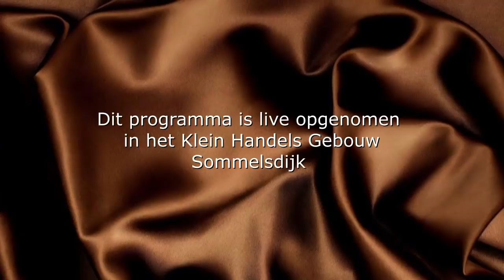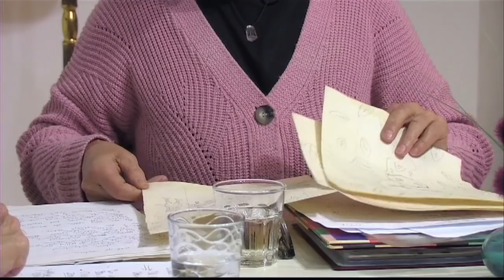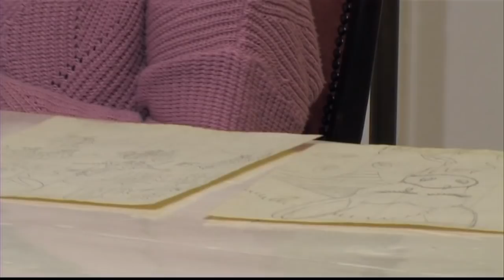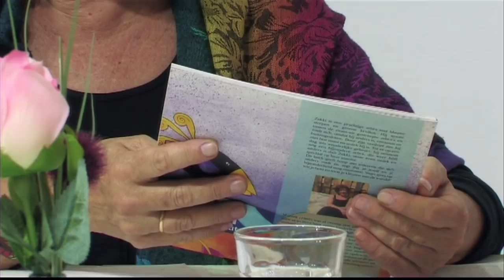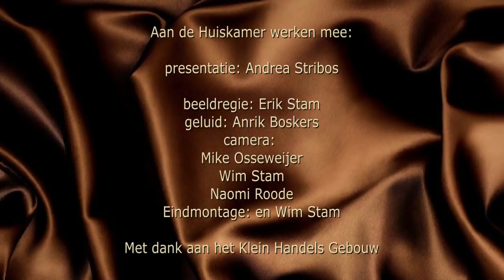S10A30 Moniek van Munster over haar boek Zakki de Zebra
Andrea in gesprek met Moniek van Munster over haar boek Zakki de zielige Zebra

Andrea Stribos presenteert elke week vanuit het Klein Handelsgebouw in Sommelsdijk een nieuwe aflevering van "De Huiskamer van ..."

"De Huiskamer..." is een programma dat geheel wordt verzorgd door een onafhankelijk, klein groepje (de lokale omroep productiegroep) enthousiaste vrijwilligers dat eens per twee weken dit programma opneemt in het Klein HandelsGebouw in Sommelsdijk.